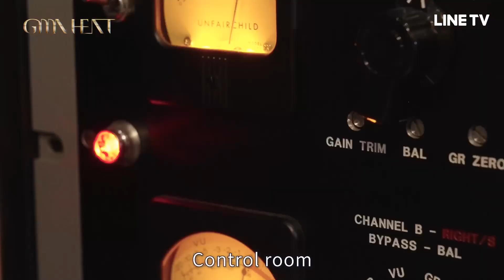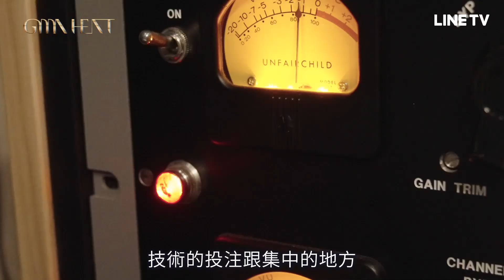【2024金曲獎】特輯：錄音室的心臟價值是好幾棟房？ | LINE TV 共享追劇生活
● 支持多人同時在線，精彩隨看！
● 手機App版／電腦Web版／大螢幕TV版／LINE直接觀劇，同步更新、追好追滿！